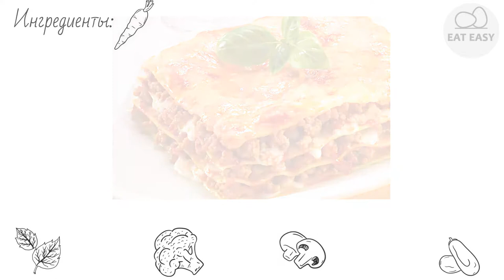Лазанья болоньезе с сыром проволоне ВКУСНО!